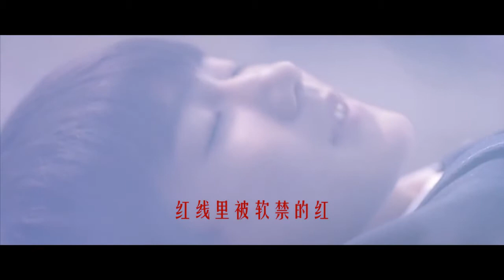KarRoy-凯源-Khải Nguyên- IM LẶNG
Vid này hôm qua ta post rồi nhưng vi phạm bản quyền k coi bằng đt được, thích vid này lắm nên đăng lại hj